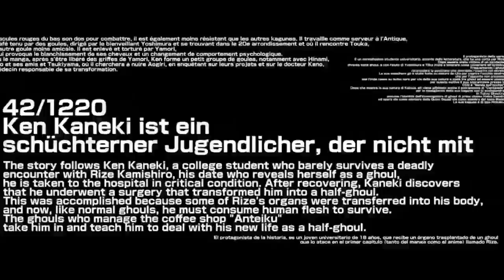[FULL TRAILER] TOKYO GHOUL [LIVE ACTION 2017]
Tokyo Ghoul [Japanese Live Action 2017]
Release Date: July 29, 2017
Genre: Fantasy, Horror, Based on Manga

Plot:
Ken Kaneki (Masataka Kubota) is a university student. He becomes injured by Rize (Yu Aoi), a human eating ghoul. Ken is saved from the ghoul when a steel frame falls on Rize. They are both sent to the hospital. Ken receives an organ transplant from Rize and becomes a half ghoul.

Casts:
Masataka Kubota
Fumika Shimizu
Yu Aoi
Nobuyuki Suzuki
Yo Oizumi
Kenta Hamano
Nozomi Sasaki
Kunio Murai
Shuntaro Yanagi
Aida Shoko
Hiyori Sakurada